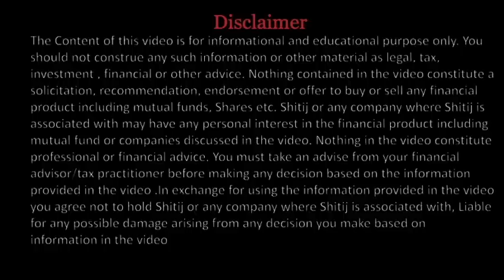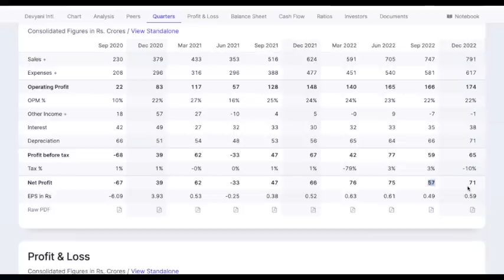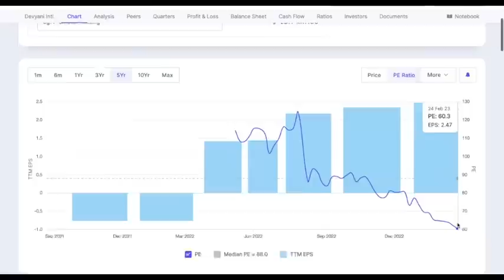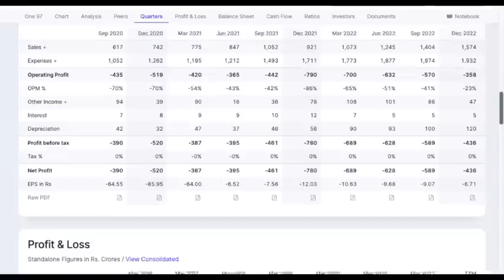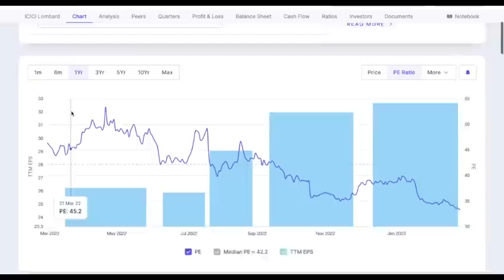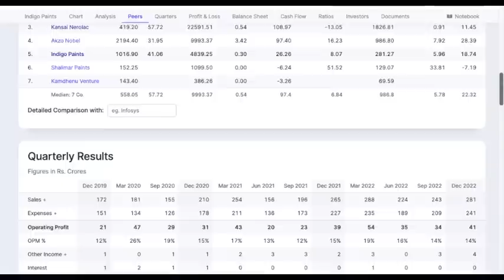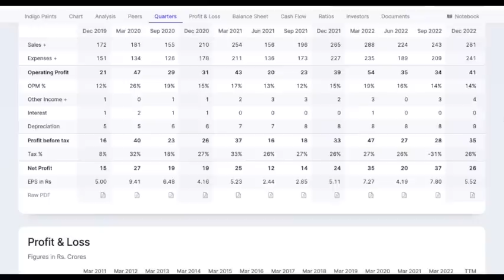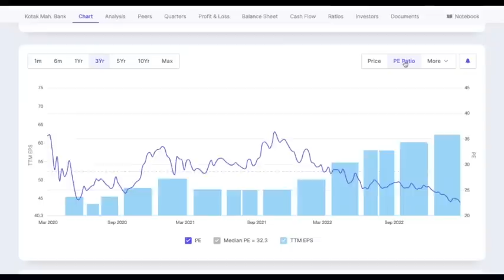Best Stocks to invest now at Huge Discount | Best Stocks to buy now